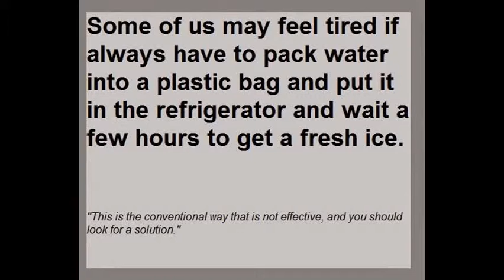Best Countertop Ice Maker for Home Use Blog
Find out more about all the best countertop ice maker